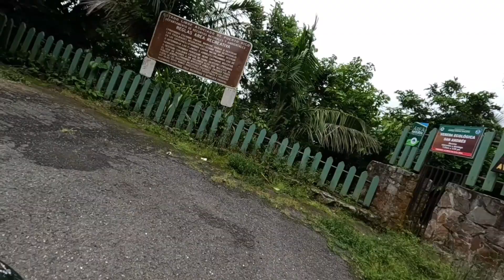Adjuntas Puente La Hamaca, Lago Garza, Bosque Guilarte Motolife Bikers Puerto Rico junio 2023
Adjuntas
Bosque  Gularte

Materiales
Gopro 11
Filmora